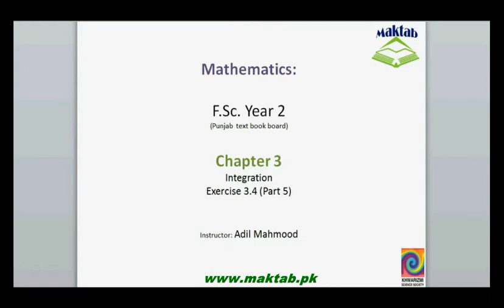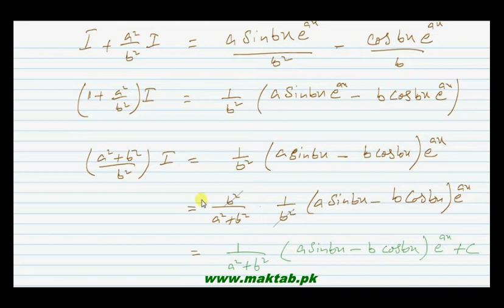FSc Math Book2, Ex 3 4, LEC 26; Q 3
This video lecture from Integration (F.Sc. second year Mathematics) covers: Question number 3 of exercise 3.4. In this question we prove the given equation containing integration of product of two functions.Find more e-learning material and educational video lectures in Urdu at maktab.pk. These videos are free to use for promotional and commercial purpose by keeping the credits to Maktab.